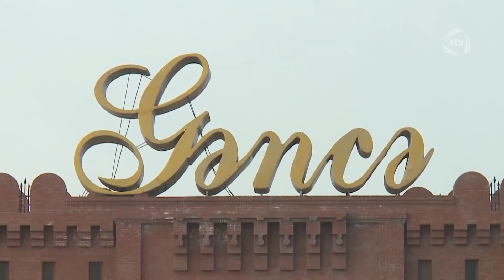5 Gəlin (05.03.2020)